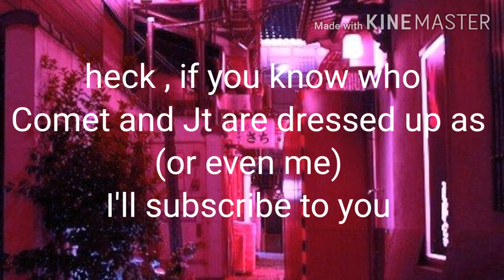October news!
heyo guys, welcome back ^v^ (I know, I know. im 2-3 days late for this but, oh well better late then never-

Anyways those are my small plans for the month of october, I might do this at the  begining of every month just to let you know what that upcoming of each month would look like!

Anyways, like i said at the end of the video: If you are able to guess what Me, Comet , and Jt are dressed up as (or at least where the oufits came from) I'll subscribe to you. So have fun guessing !